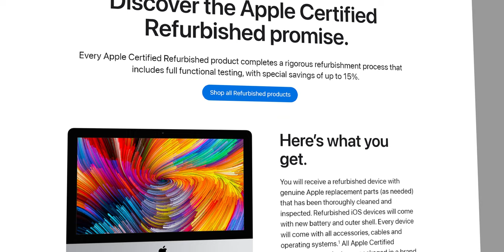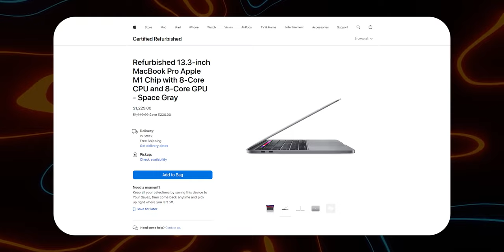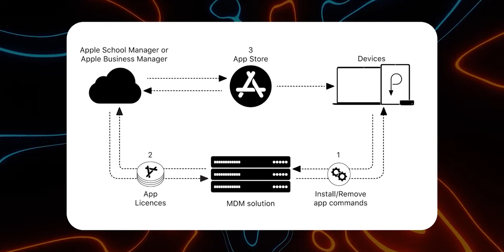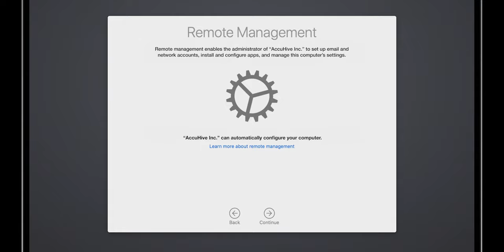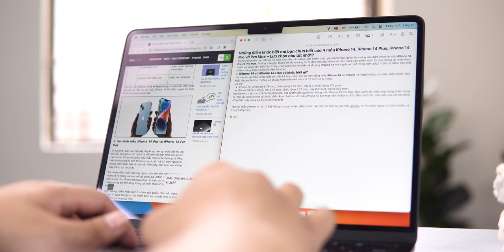Các loại MacBook đang được bán trên thị trường ? Phân biệt sao cho chuẩn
Tại thị trường Việt Nam, ngoài các sản phẩm MacBook hàng mới, nhập khẩu chính hãng thì sẽ có thêm một số mã hàng khác như CPO, Refurbished và Likenew,.. Vậy cần biết những gì về những loại hàng này và liệu bạn có nên chọn mua ? Hãy cùng tìm hiểu ngay